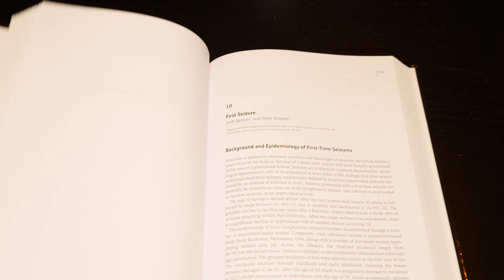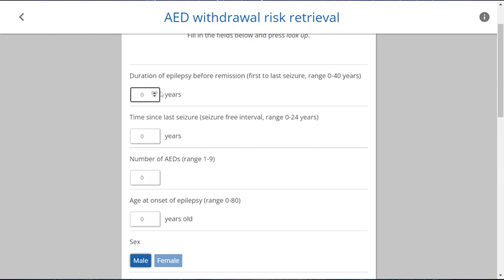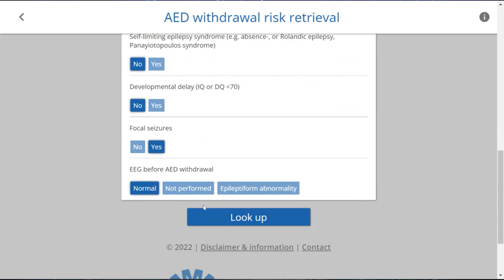Can I Stop my Antiseizure Medications? For Adults, When and How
Can I Stop my Antiseizure Medications? For Children, When and How

Epilepsy book: Adult Epilepsy, 2nd Edition

There are many factors play a role in stopping antiseizure medications. We should put into consideration when deciding on antiseizure medications withdrawal.